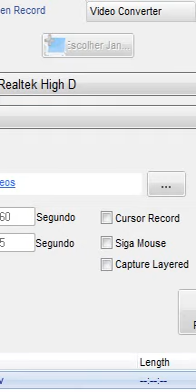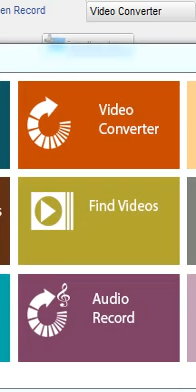EX JOGADOR DO VASCO E ATLÉTICO MINEIRO PEDE AJUDA PARA O JOVEM DE VOLTA GRANDE-MG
QUEM PUDER COLABORAR, A MÃE DO JOVEM RÓGER ABRIU DUAS CONTAS POUPANÇA EM SEU NOME! PARA CONTRIBUIÇÃO...RÓGER TEM ANEMIA NO SANGUE E PRECISA DE UM MEDICAMENTO NO VALOR DE 42 MIL REAIS.

 BANCO SICCOB CREDIMATA
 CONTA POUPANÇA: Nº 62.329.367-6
 AGÊNCIA: 3182
 IVANDA APARECIDA SEVERINO

BANCO BRADESCO AGÊNCIA:1870-8
CONTA POPANÇA: 550707-3
EM NOME DA MAE DO JOVEM: SRª IVANDA APARECIDA SEVERINO
JUNTOS SOMOS MAIS, QUALQUER VALOR IRÁ ACRESCENTAR PARA MINHA VIDA! AGRADEÇO A TODOS QUE PUDEREM COLABORAR. QUE DEUS ABENÇOE A TODOS VOCÊS E SUA FAMÍLIA!